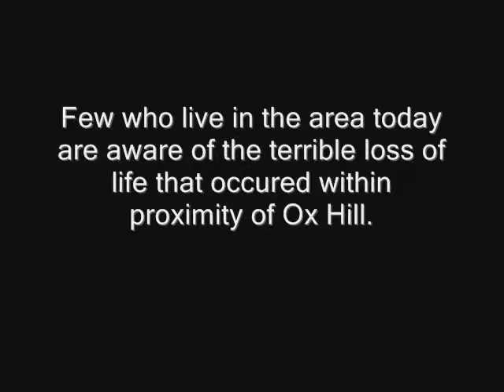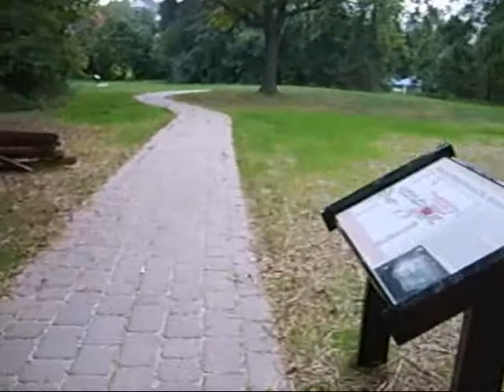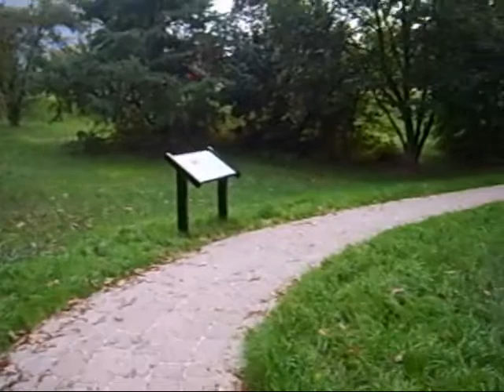A Walk Around Ox Hill Battlefield Park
An experimental art film by The Right Reverend James W. Bailey. The comments that accompany this film can be read